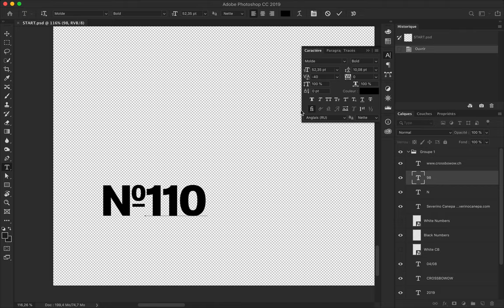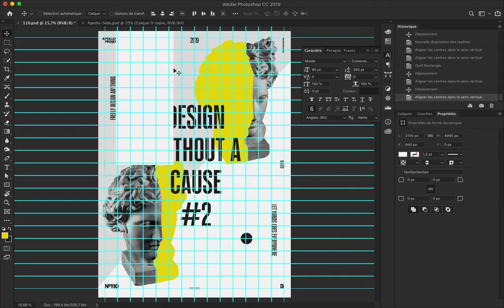Design Without Cause 2 Speed Art Poster #110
Second minimalist and modern poster design of the mini-series "Design Without a Cause."